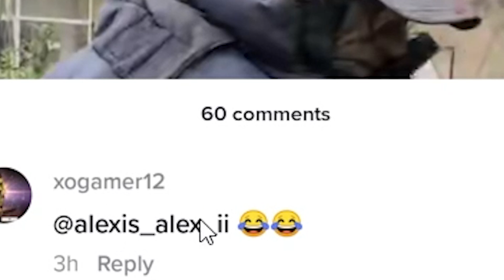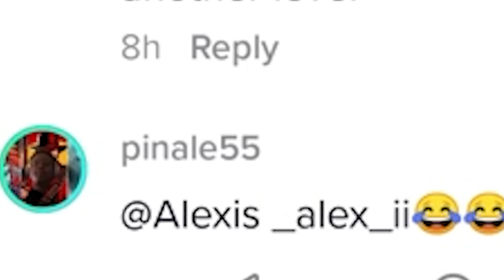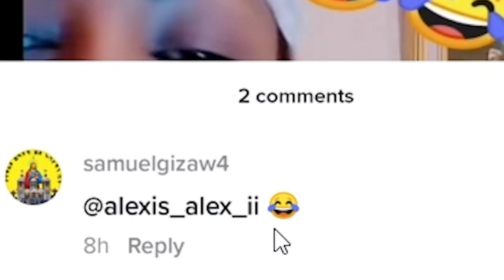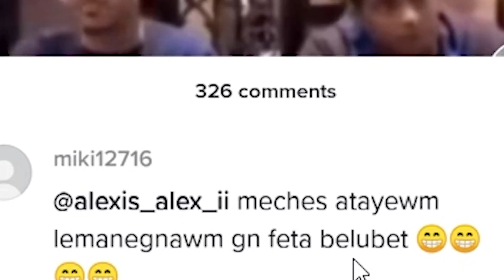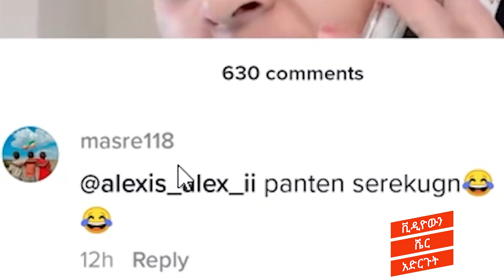የቲክቶኳ ዩቲ ናስ እና የወንዶች ጉዳይ አነጋጋሪ ቪዲዮ |ale tube | Arts TV World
ሰሞኑን አነጋጋሪ የሆነው የቲክቶኳ ዩቲ ናስ እና የወንዶች ጉዳይ አነጋጋሪ ቪዲዮ እንዲሁም ሌሎች አዝናኝ ቪዲዮዎች በሚገርም አቀራረብ

እረኛዬ ምዕራፍ 4 ክፍል 1 - Eregnaye Season 4 Ep 1

በስንቱ/ Besintu EP 1 ... "ድንገቴ ፈንጠዝያ "

Me at the zoo, jawed,